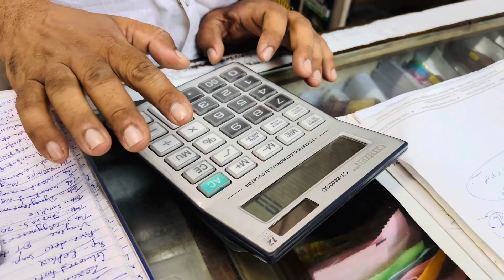Dawa milna hua mushkil 🥹🥲 |sohail sakina khan